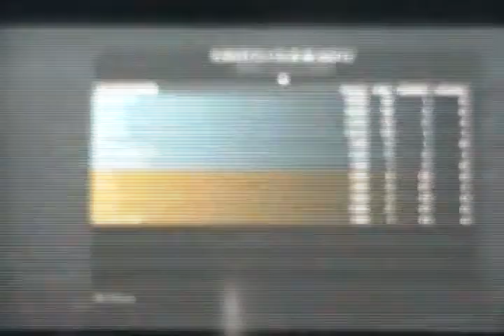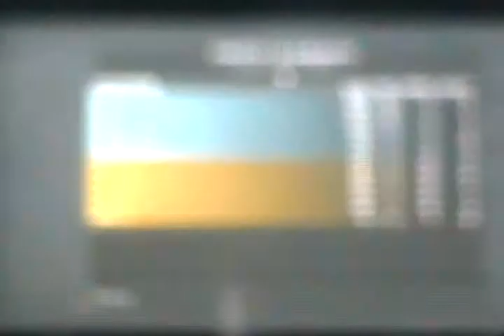Call of Duty Ghost Multiplayer. with Dylan